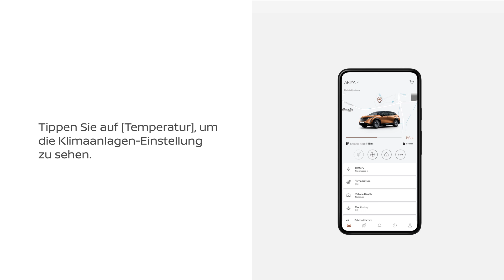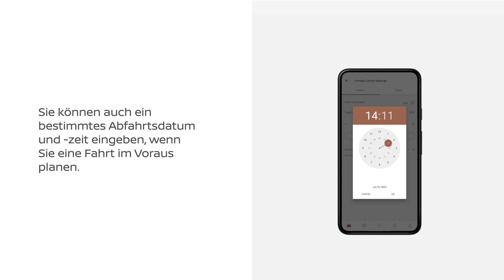NissanConnect Services – Batterie- und Klima-Fernsteuerungsdienste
In diesem Video erfährst du, wie du NissanConnectServices für deine Nissan Elektrofahrzeuge mit unserem Tutorial zur Einstellung von Batterie- und Klima-Fernsteuerung nutzen kannst.

Erfahre, wie du dein Fahrerlebnis mit umfassenden Batteriemanagementoptionen verbessern und Ladezeiten planen kannst. Entdecke zahlreiche Klimatisierungseinstellungen, um den Innenraumkomfort und die gewünschte Temperatur für deine Fahrten individuell anzupassen.

0:12 Batterie
0:48 Fernbedienung der Klimaanlage

Weitere Informationen findest du in der Kurzanleitung oder im Benutzerhandbuch. Oder lade dir die Nissan Driver’s Guide App herunter.